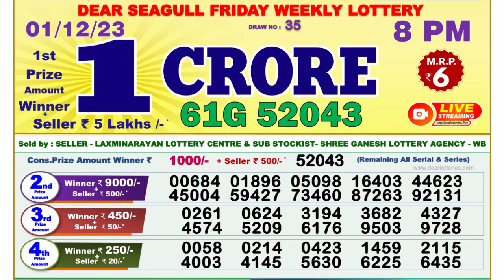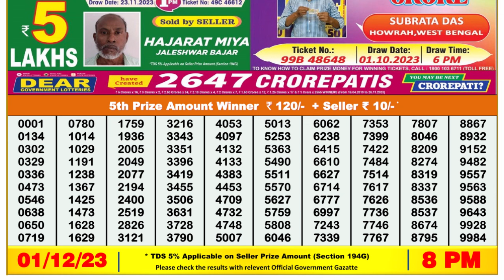🔴Dear Lottery Sambad Live 8pm today 01.12.23 Nagaland State Lottery Result